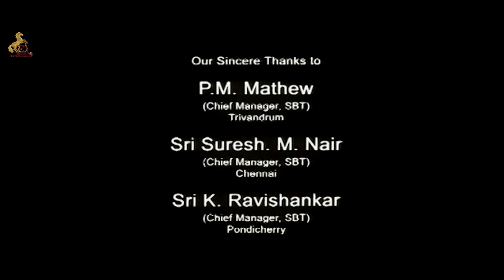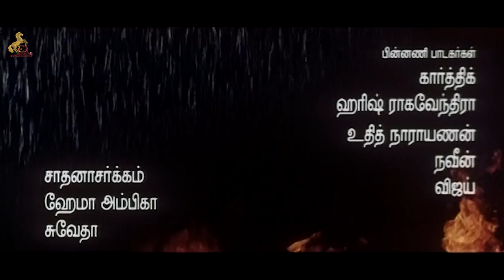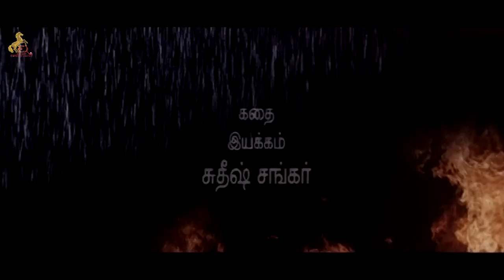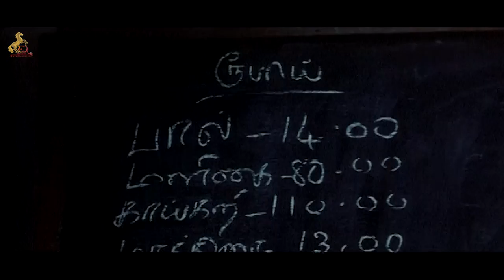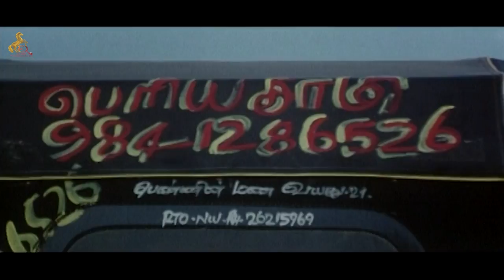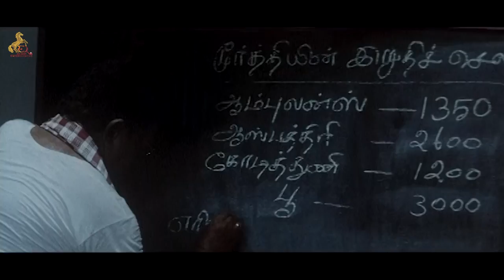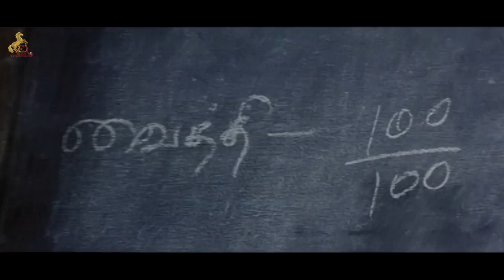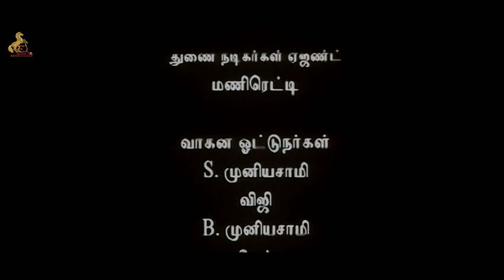Aarumaname - Tamil Full Movie - Deepak, Nicole | Srikanth Deva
Aarumaname is a 2009 Tamil action drama film directed by Sudheesh Sankar. The film features Deepak, Nicole and Karthika Mathew in lead roles, with Ganja Karuppu, Sudheer Sukumaran, Rajesh, Ponvannan, Sriman and Anand playing supporting roles.